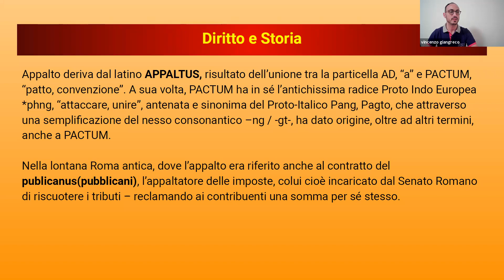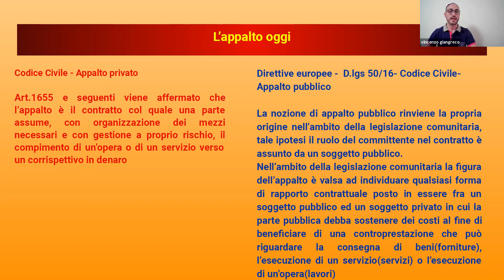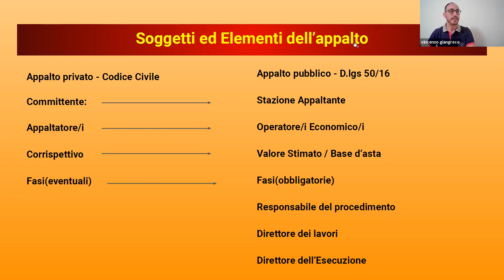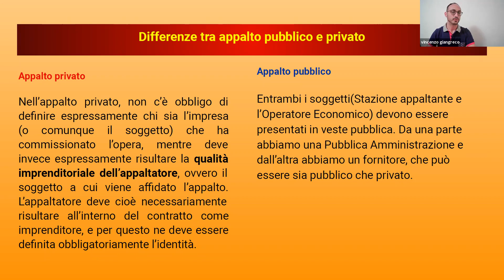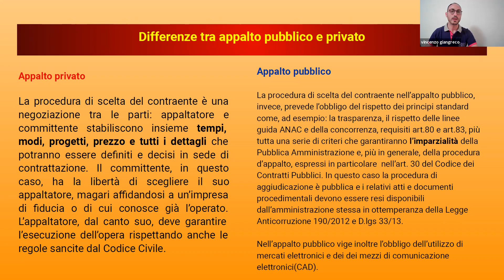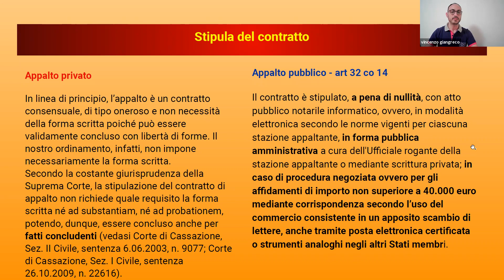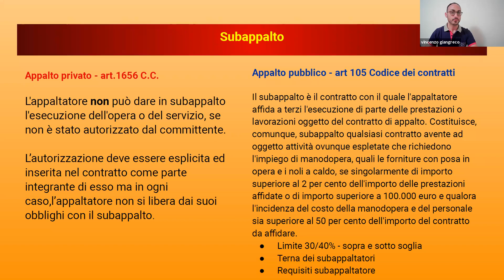Dizionario giuridico: APPALTO